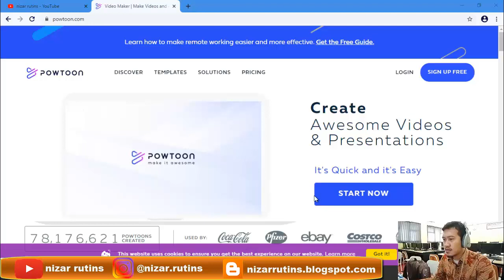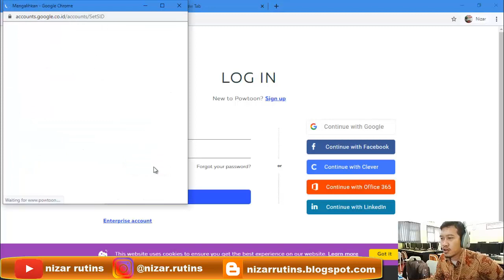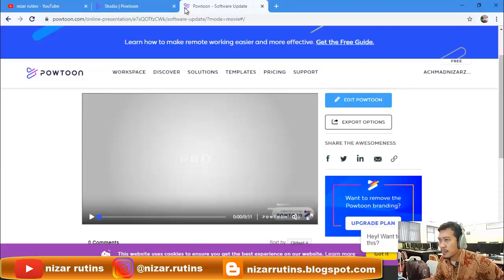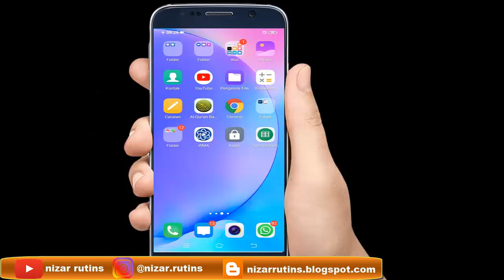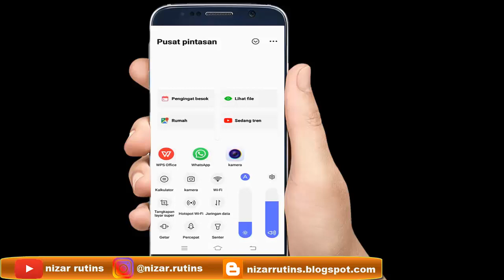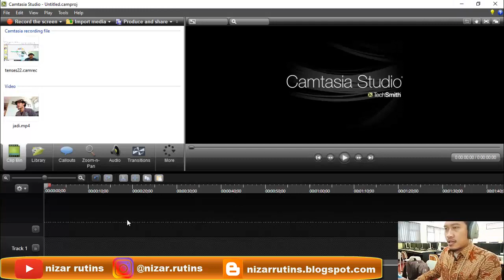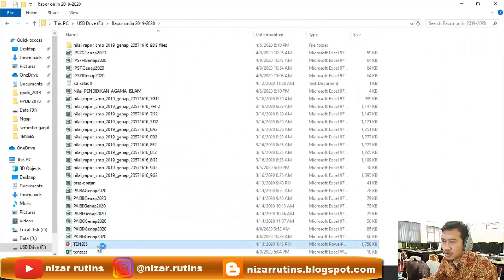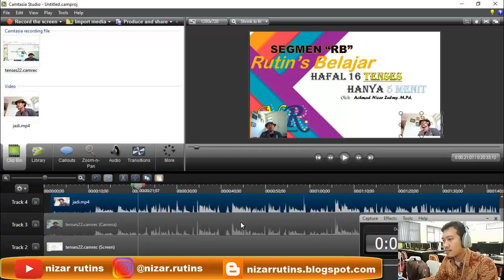CARA PRESENTASI ONLINE - SEGMEN RUTIN'S TUTORIAL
Segmen kali ini membahas cara presentasi online untuk para mahasiswa yang tidak bisa tatap muka dengan dosennya, semoga bermanfaat aamiin